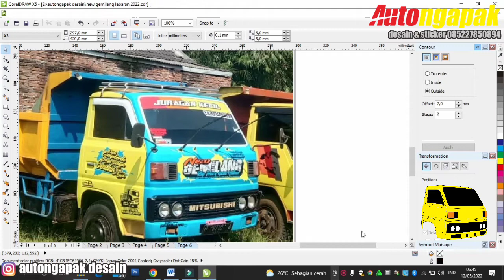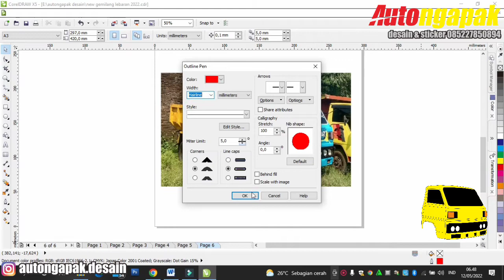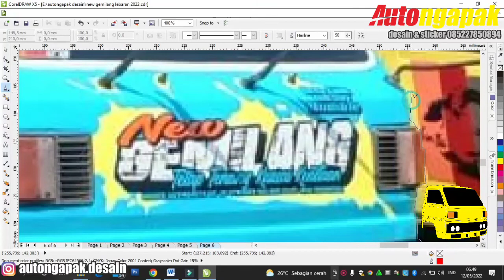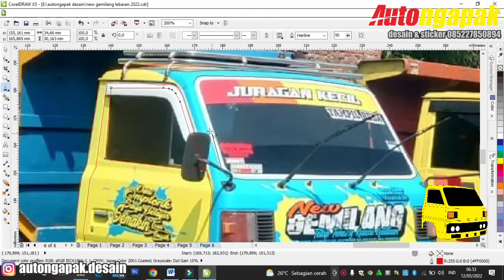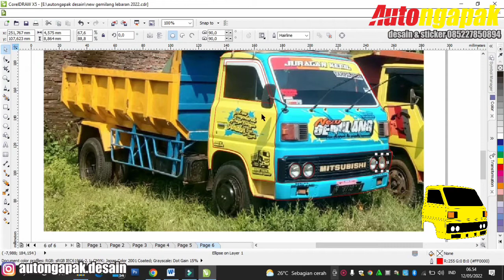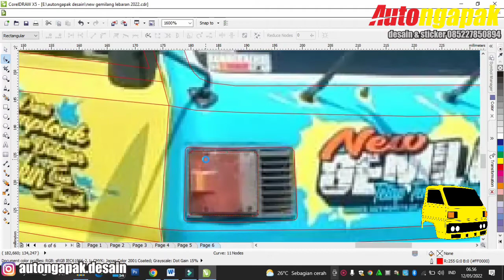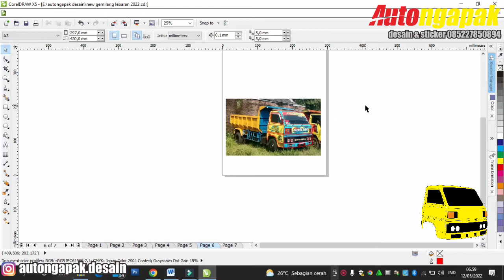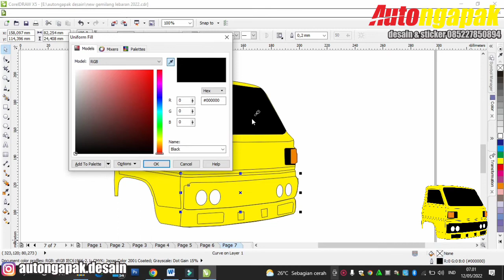Teknik Dasar Membuat Gambar Vektor - Tutorial Corel Draw - Mitsubishi Colt Diesel Umplung Vektor